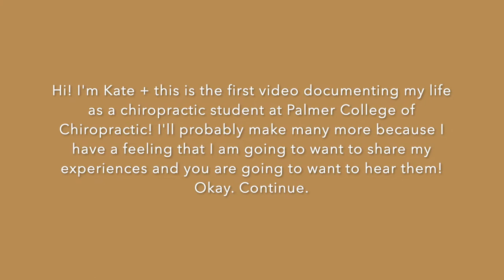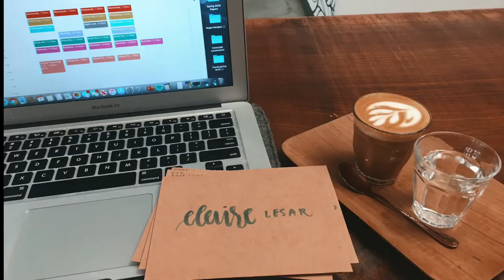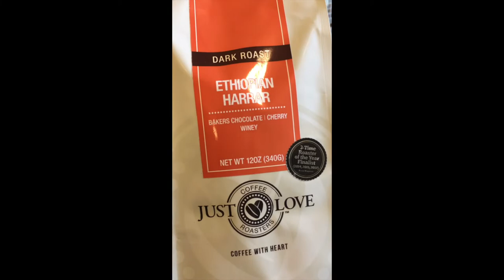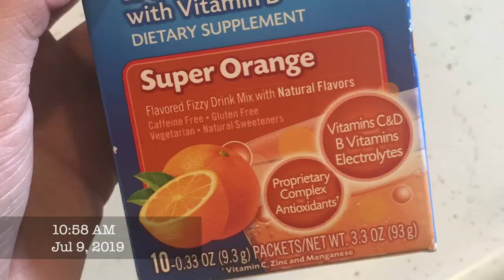THE MOVE: Getting Settled Into My Studio + Discovering Davenport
Join me in my journey as a student of chiropractic at Palmer College! I am currently a 1st trimester student!

PS. Wait until the end!! It's so cute!!